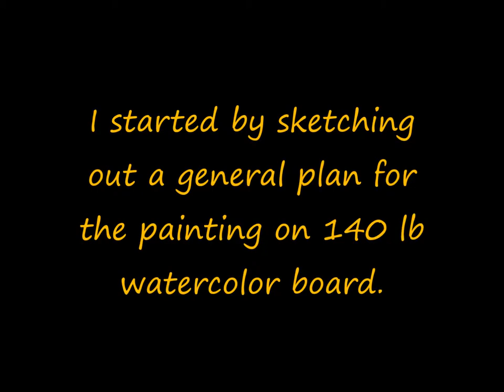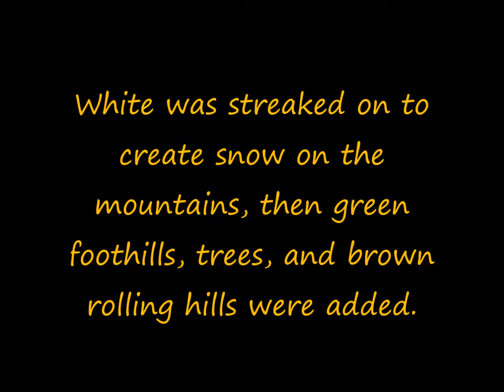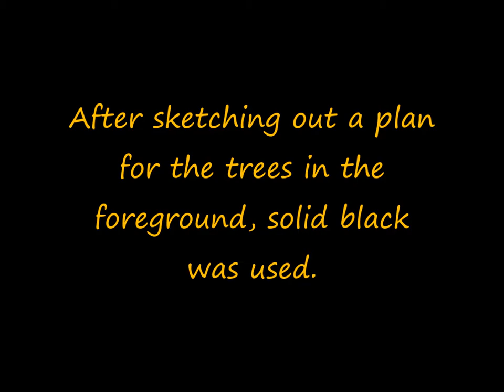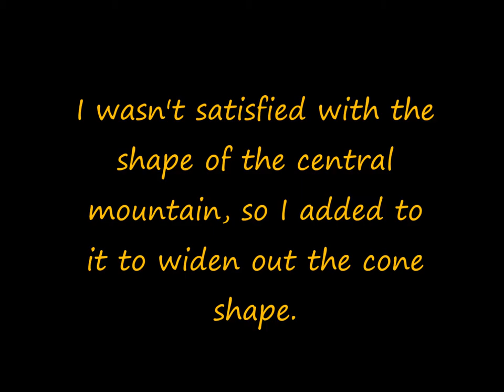Horizon Calling Landscape Painting in Acrylic, Ink and Pencil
A time-lapse overview of the process of creating this collage-look painting.